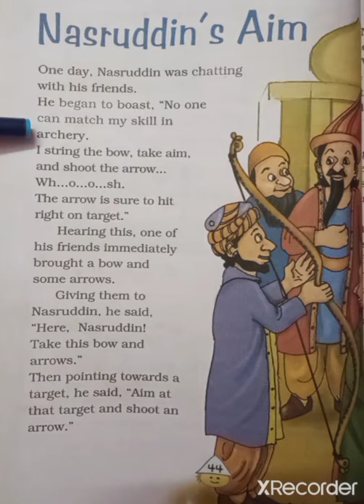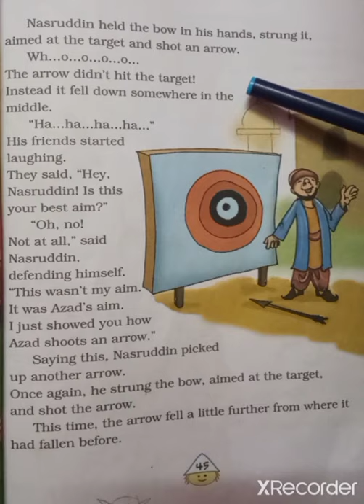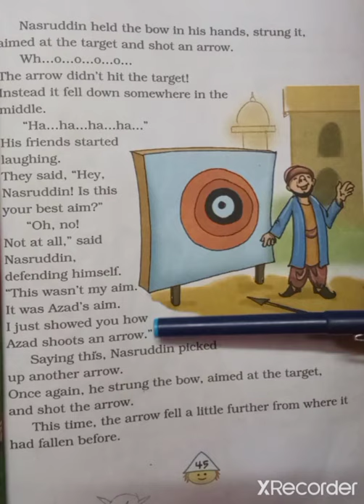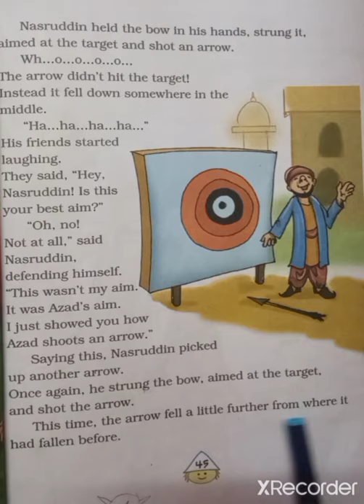Nasruddin's Aim-Class 4 - Unit 3- Explanation in Tamil - New words meaning in Tamil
Nasruddin's Aim explanation in tamil - meaning in Tamil
Nasruddin's Aim
Nasruddin's Aim தமிழில்
English lesson and poem தமிழில் விளக்கம்